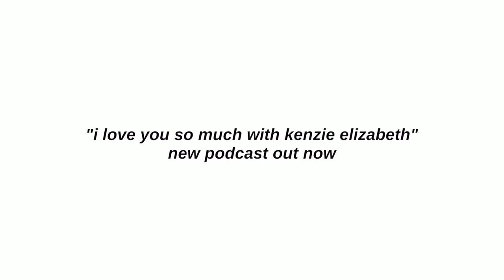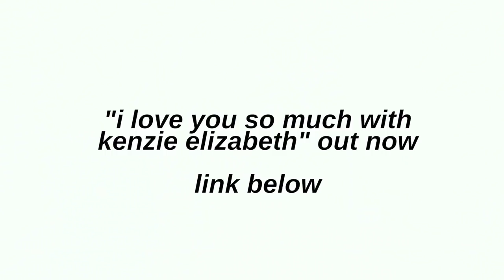How to Handle Burn Out With Alisha Marie | MY PODCAST IS OUT NOW | Kenzie Elizabeth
WOOOOO today is the day! my podcast is FINALLY available now. in todays video alisha marie and i sit down and talk about burn out, how to find healthy work habits, alisha's celebrity crush and MY NEW PODCAST!!! WOOO!